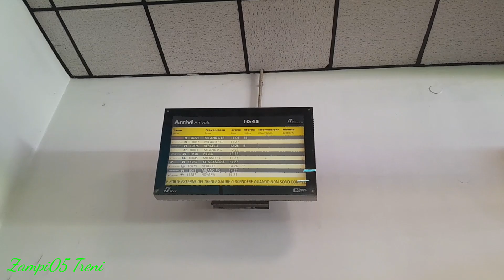Treno Storico a vapore Lomellina Express in arrivo a Mortara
Dopo 2 anni torna un video dedicato al Lomellina Express, il treno storico di Fondazione FS Italiane che viene organizzato a Maggio di ogni anno.
Per quest'anno dopo 7 anni il treno è stato espletato da una locomotiva a vapore degli anni 20 con a seguito una vettura postale e 4 vetture cento porte. Per quanto riguarda la locomotiva incaricata ad espletare il treno storico, si è deciso di usare la GR.740 278, assegnata al DL di La Spezia Migliarina dove viene mantenuta e curata e dove è stata in mostra durante gli open day. In questo breve video di 3 minuti vediamo il convoglio arrivare a Mortara, ed eseguire le manovre di aggancio per il ritorno. Buona visione